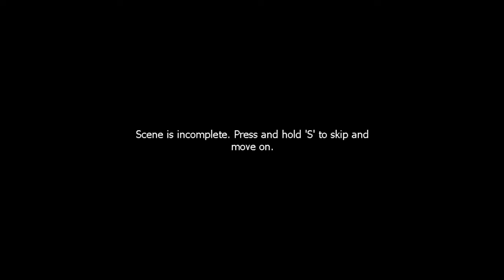Lets play FNaF Edge Of Time! Part 4!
Idk what a good description would be..